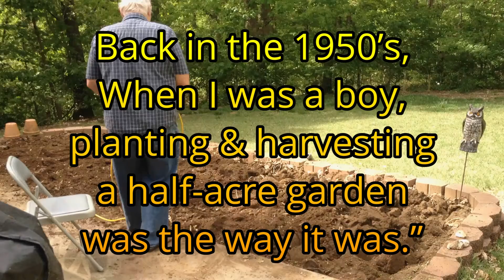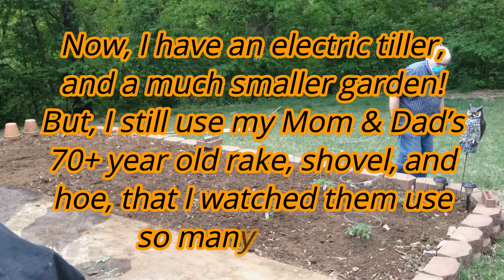Bella Vista COVID-19 Victory Garden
Old Country Folks just gotta plant something in the Spring.